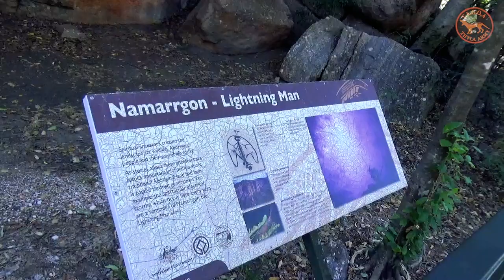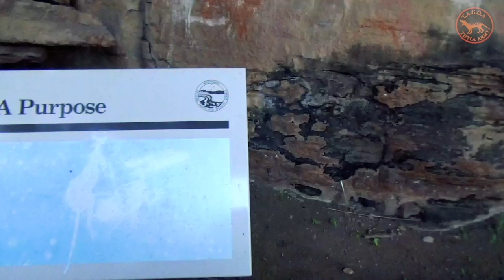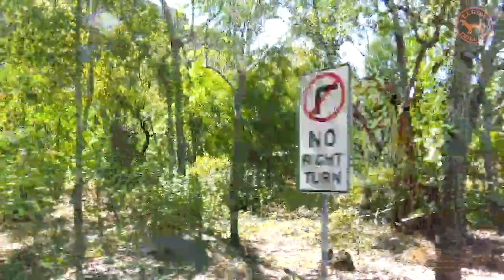THYLACINES OF NORTHERN TERRITORY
Neil Waters speaks to author Marie Munkara about thylacines in Arnhemland. They discuss thylas as pets, in rock art and as hunting companions. Marie's knowledge of thylacines and dingoes is unique and immense.